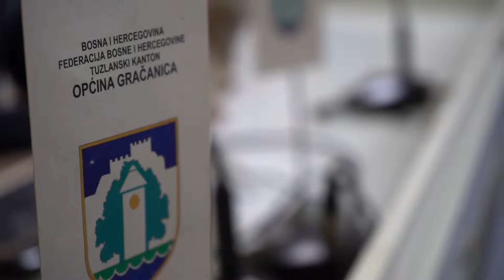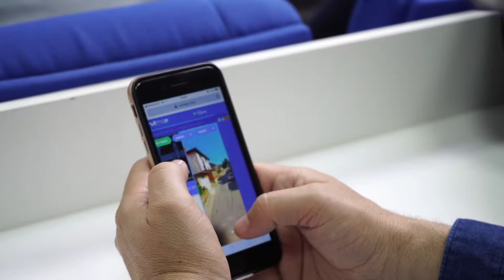GRAČANICA SMART CITY